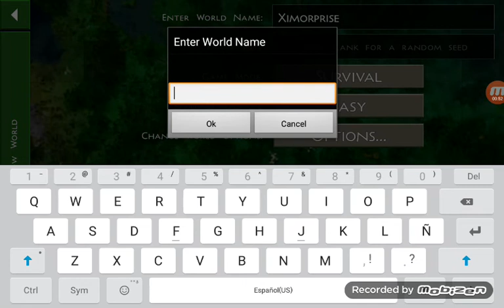Jugando survivalcraft 2 en supervivencia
TANCO